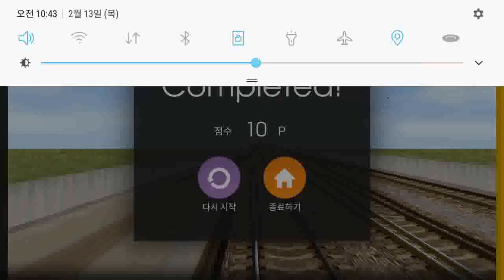Hmmsim2 Keikyu Routes